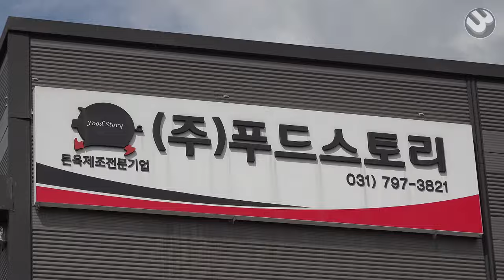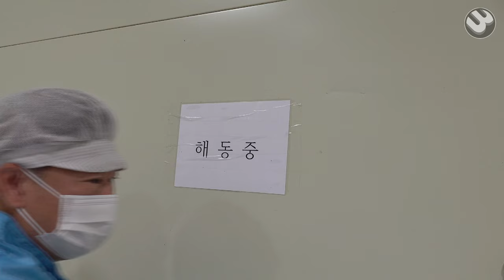Amazing Korean Braised Pig Feet Mass Production Factory. Bulk Pig Trotter Manufacturing Process